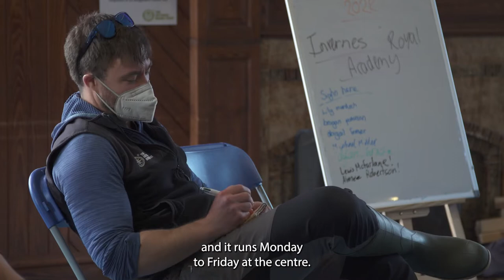Wider Achievement - Youth Awards on the SCQF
Partners from Awards Network, Outward Bound Trust, teachers and pupils from Inverness Royal Academy, Gairloch High School, Calderglen High School and Jamie Hepburn MSP for Higher Education and Further Education, Youth Employment and Training talk about the value and benefits of having youth awards credit rated on the SCQF.